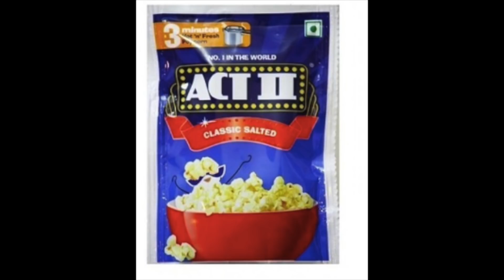FOOD YOU MUST AVOID IF U WANT TO LOSE WEIGHT | NEVER EAT these foods to LOSE BELLY FAT FAST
Must avoid food if u want to lose weight. Danger food items you must NOT EAT when on a weight loss journey and if u want to lose belly fat fast. Avoid these foods and along with your workout, you can achieve your fitness goals faster. ACV

This is Anwesha Mukherjee, a wife & working woman.I make youtube videos on fitness, beauty & lifestyle.Sharing parts of my life & experience with you all. P.S - I am not fitness trainer or nutritionist/dietician. All things I share on this channel is what I use and apply in my own life and share it as a friend/well wisher. This channel is not responsible for your assumptions & actions. Also, please take prior notice if copying my videos or ideas. Thanks

Say 'yo' in comments section,if you read this :)